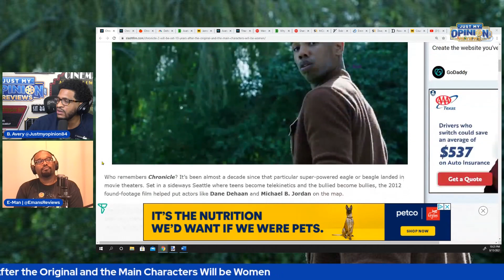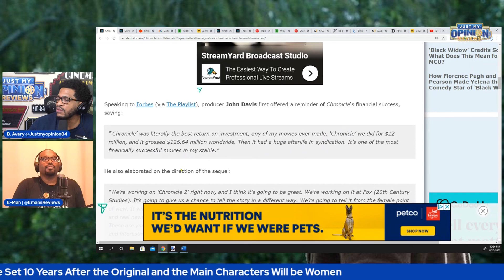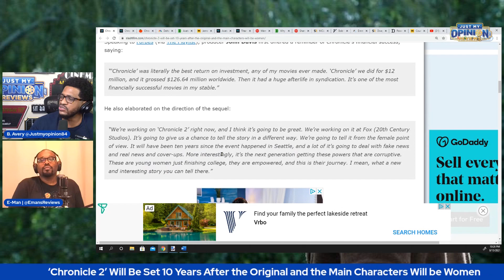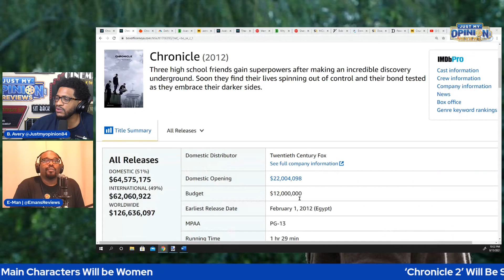Chronicle 2 Sequel With WOMEN Leads Coming?!?